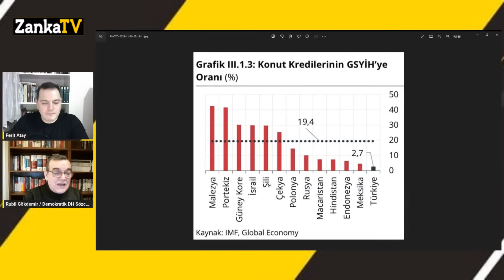MERKEZ BANKASI FAİZ KARARI! DOLAR ALTIN BOZDURUP VADELİ MEVDUATA GİRMEK! KONUTTA SERVET TRANSFERİ!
Ferit Atay soruyor, Rubil Gökdemir cevaplıyor.
Merkez Bankası faiz kararı ile seçim sonrası başlayacak olan parasal sıkılaşma hamlesinin ilk adımlarını atmaya başlıyor mu?
Merkez Bankası faiz kararı sonrası piyasaları ne bekliyor?
Emekli Memur ve Asgari ücret zammı ile ilgili son dakika gelişmeleri.
Ocak ayı zammı ne olacak?
En düşük memur maaşı beklentisi nedir?
Çiftçi Kayıt Sistemi (ÇKS) belgesi olan emeklilere 5000 TL ikramiye verilecek mi?
Çalışmayan emeklilere bir defaya mahsus verilen 5000 TL emekli ikramiyesi için ek düzenlemeye gidiliyor. Çiftçi Kayıt Sistemi’ne kayıt olduğu için ikramiye alamayan 1 milyon 629 bin 730 çiftçi için düzenlemenin kapsamı genişletilecek ve 5000 TL emekli ikramiyesi verilecek.
Yerel seçime kadar Türkiye ekonomisini ne bekliyor?
Konut ve Araç piyasasında neler oluyor?

Erdoğan’dan ‘yüzde 50+1’ çıkışı: “Kimin eli, kimin cebinde belli değil”
Cumhurbaşkanı Erdoğan, Almanya ziyaretinin dönüşünde uçakta açıklamalarda bulundu. Erdoğan, cumhurbaşkanlığı seçimi için yüzde 50+1 şartının değişmesini istediğini söyledi.

‘YÜZDE 50+1 DEĞİŞMELİ’

-50+1 şartının değişmesi konusunda aynı fikirdeyim, isabetli olur. Çoğunluğu alan adayın seçilmesi usulüne geçilmesi halinde Cumhurbaşkanlığı seçimi de seri olur, uğraştırmaz ve yanlış yollara da sevk etmez.

-Mevcutta 50+1 mecburiyeti partileri yanlış yollara sevk ediyor. Kimin eli, kimin cebinde belli değil.

– Yok altılı, yok on altılı masa… Bundan sonra kim bilir daha neler çıkar? Ama oy sayısı itibarıyla “en fazla oyu alan aday seçilir” denildiği zaman seçim hızlıca tamamlanır.